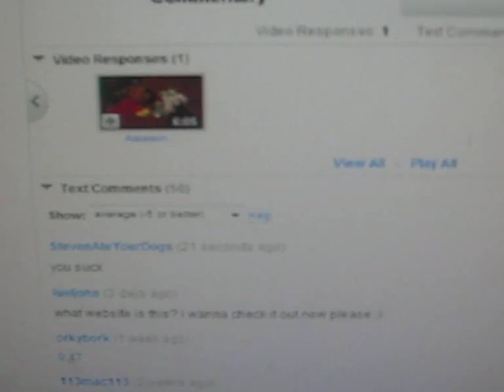SuperMarioLogan Suspends FreakofNourture EPIC REENACTMENT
SuperMarioLogan suspends FreakofNourture with an epic reenactment. Video by FreakofNourture aka steven